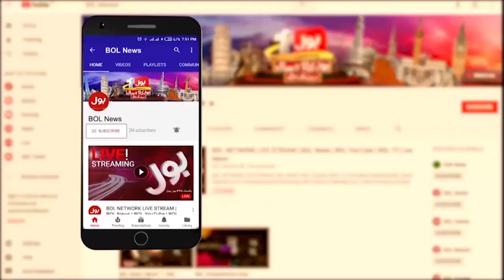Breaking News : PPP Lost Big Seat In Home Town | Local Bodies Election In Karachi